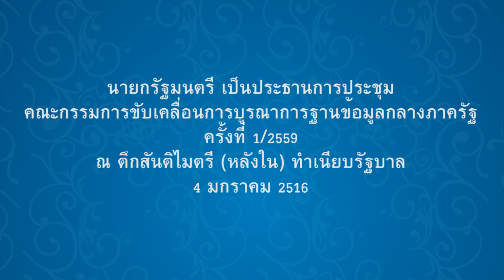นายกรัฐมนตรี ประชุมคณะกรรมการขับเคลื่อนการบูรณาการฐานข้อมูลกลางภาครัฐ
นายกรัฐมนตรี เป็นประธานการประชุมคณะกรรมการขับเคลื่อนการบูรณาการฐานข้อมูลกลางภาครัฐ ครั้งที่ 1/2559 ณ ตึกสันติไมตรี (หลังใน) ทำเนียบรัฐบาล 4 มกราคม 2516